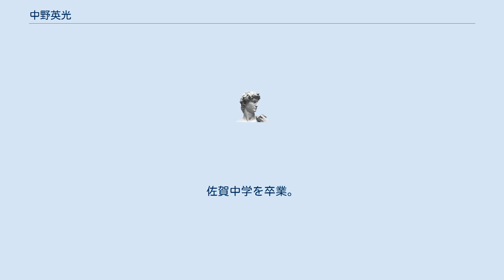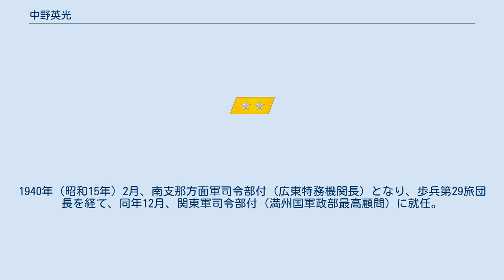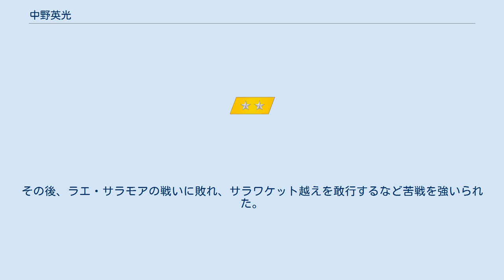中野英光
中野 英光（なかの ひでみつ、1890年（明治23年）4月18日 - 1982年（昭和57年）3月19日）は、日本の陸軍軍人。
 旧佐賀藩士・中野竹九郎の長男として生まれる。
佐賀中学を卒業。
1912年（明治45年）5月、陸軍士官学校（24期）を卒業。
1920年（大正9年）11月、陸軍大学校（32期）を卒業し、参謀本部支那班に配属された。
 1926年（大正15年）5月、関東軍司令部付としてハルビン特務機関に配属。
その後、歩兵第63連隊大隊長、参謀本部員、吉林特務機関長、満州国軍政部顧問などを歴任。
 1936年（昭和11年）8月、歩兵大佐に昇進。
1937年（昭和12年）8月、北支那方面軍司令部付（済南特務機関長）に就任。
1938年（昭和13年）3月、歩兵第13連隊長に任じられ日中戦争に参戦。
武漢作戦などに従軍。
1939年（昭和14年）2月、第21軍司令部付（広東特務機関長）に転じ、同年3月、陸軍少将に進んだ。
1940年（昭和15年）2月、南支那方面軍司令部付（広東特務機関長）となり、歩兵第29旅団長を経て、同年12月、関東軍司令部付（満州国軍政部最高顧問）に就任。
1941年（昭和16年）10月、陸軍中将に進級し太平洋戦争を迎えた。
 1941年11月、第51師団長に親補され、広東の警備を担った。
1942年（昭和17年）11月、ニューギニア戦線に転用され第18軍に編入、ラバウルに進出。
1943年（昭和18年）2月、ニューギニアの戦いに参戦のため東部ニューギニアに派遣されたが、輸送船が撃沈され多大の損害を被った。
その後、ラエ・サラモアの戦いに敗れ、サラワケット越えを敢行するなど苦戦を強いられた。
オーストラリア軍と戦闘を交える中、ニューギニアのクッシャムで終戦を迎えた。